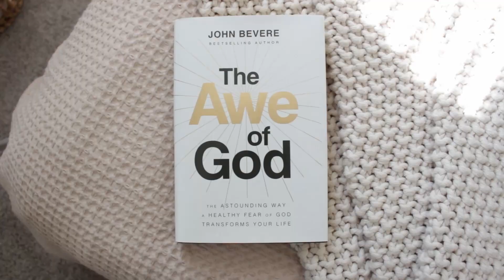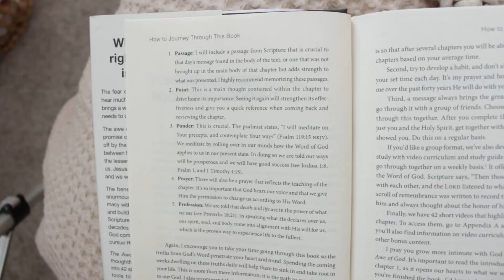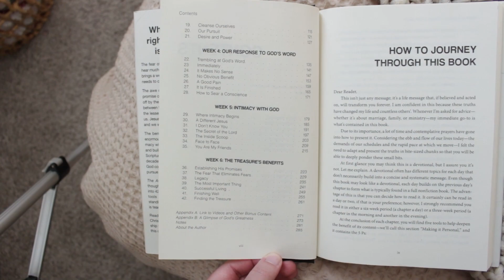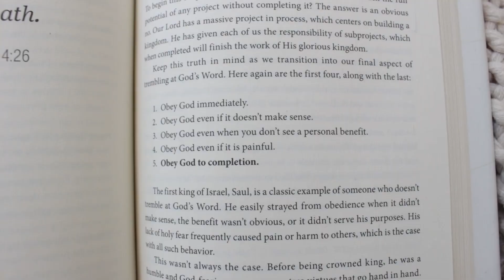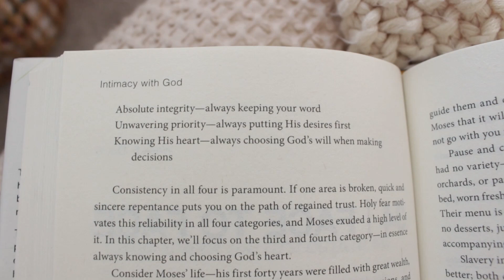What Fearing God REALLY Means (The Awe of God Book Review)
The Awe of God by John Bevere is a Christian book that really changed the way I thought about the fear of the Lord. In this video, I review this book and provide some of my thoughts after reading it.

My FAV Bible (ESV Study Bible)
"Mere Christianity" by C.S. Lewis
"Changes That Heal" by Dr. Henry Cloud
"The Total Money Makeover" by Dave Ramsey

I'm nowhere near perfect, but, I'm trying to chase the one who IS perfect. I'm not the hope, but I'm trying to point you to the hope that is in Jesus. I want to live a life that is worthy of imitation because of the way Jesus is working in me.